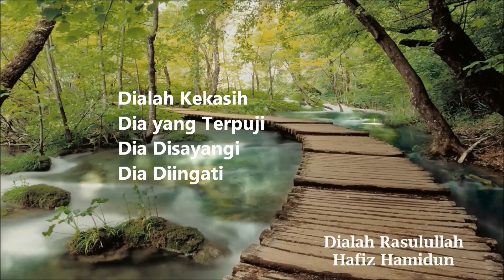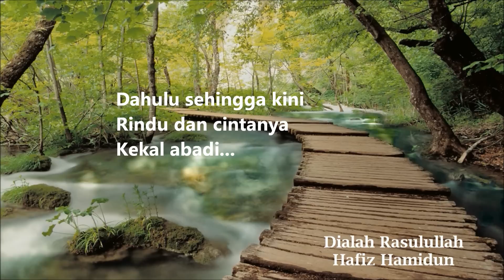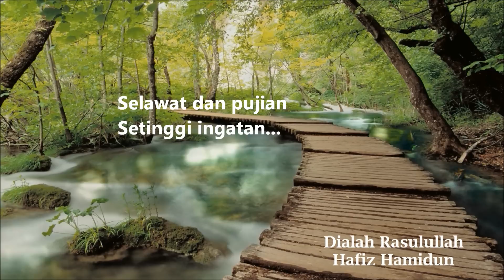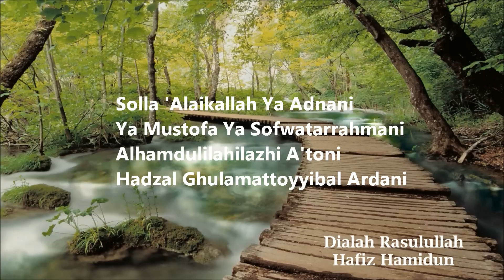Dialah Rasulullah - Hafiz Hamidun | Lirik Video | Nasyid | Sirah Teragung - Muhammad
Dialah Rasulullah merupakan nasyid dari buku Sirah Teragung-Muhammad, terbitan Maghfirah.